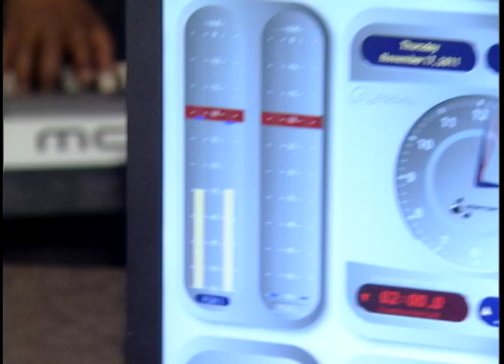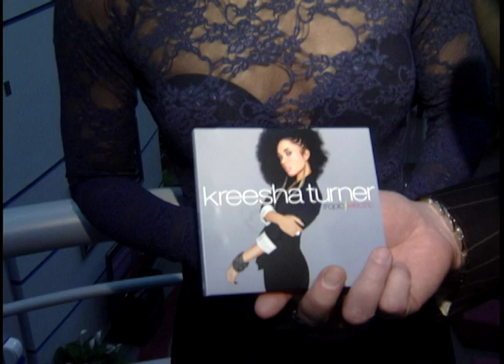Kreesha Turner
Brad Kelly Talks to Kreesha Turner